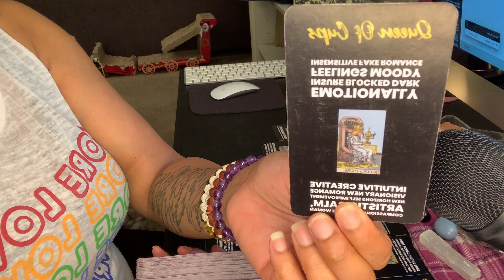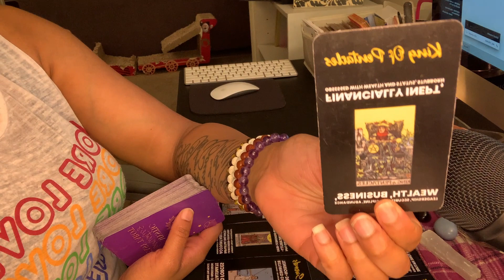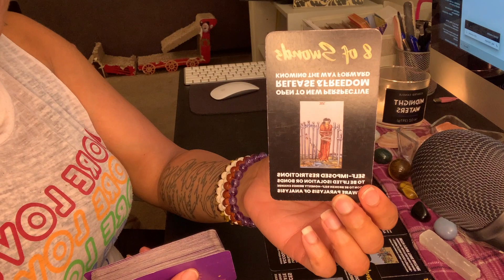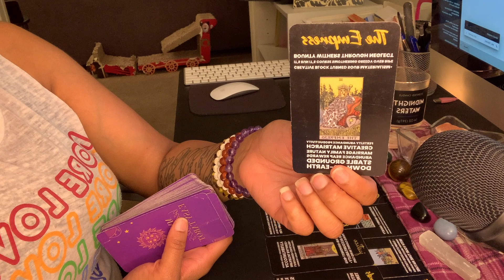ARIES-WHAT YOU NEED TO KNOW ABOUT YOUR PERSON!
READINGS ARE ONLY $22!! 💜✨💜✨
VIXENTAROTAFTERDARK.COM

I want to provide the complete Vixen Tea for you to sip so chose the service that will quench your thirst... Once all the proper information is provided and payment is confirmed the Vixen Experience will commence!

Purchasing A Personal Session With Vixen Tarot After Dark Is An Investment Therefore I Don’t Offer Refunds. (No Exceptions)

Also please check me out on social media & how to get a PERSONAL READING: